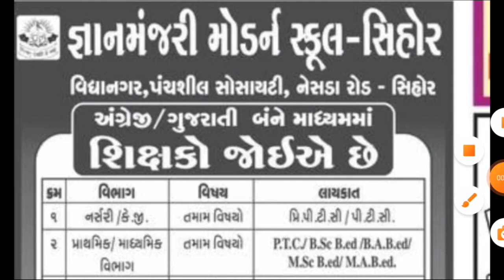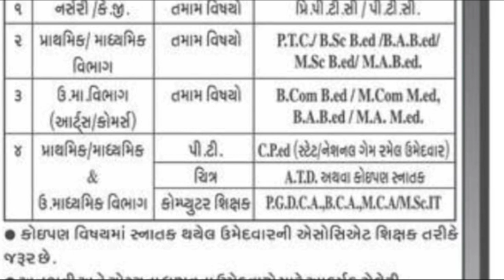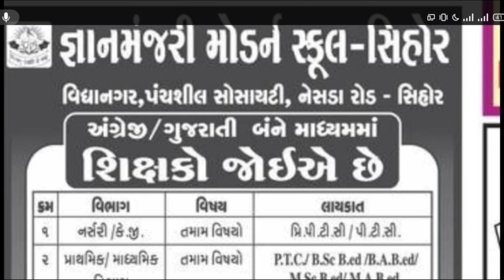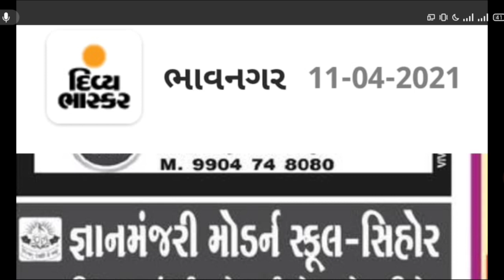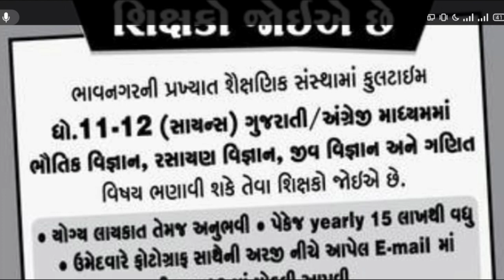શિક્ષક ભરતી જાહેરાત||આજની શિક્ષક ભરતી||techerjob||gyanzalak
શિક્ષક ભરતી જાહેરાત માટે અમારા વોટ્સ એપ ગ્રુપ માં જોડાવાનું ના ભુલતા